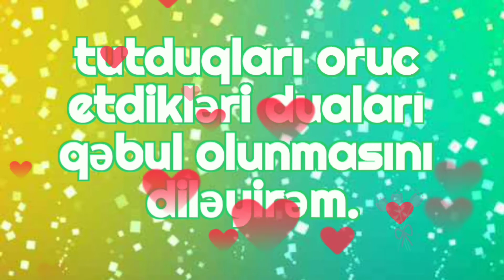Ramazan bayramınız mübarək.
Yazılı şəkillər təbrikin mətni saytına aiddir.
Musiqi
URL: InShot